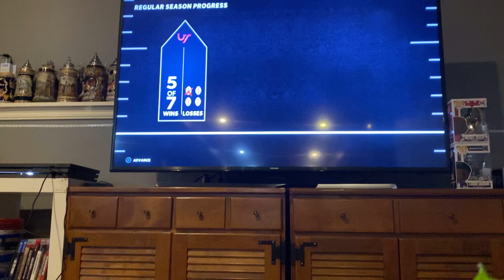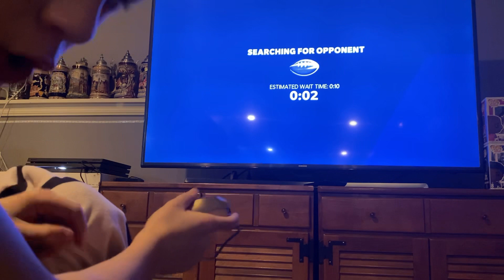Madden 21 part two